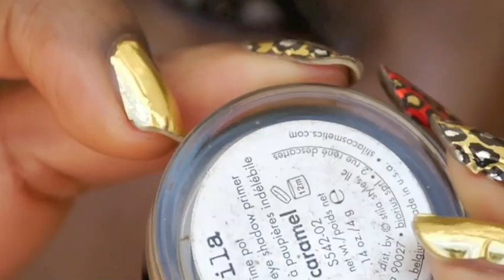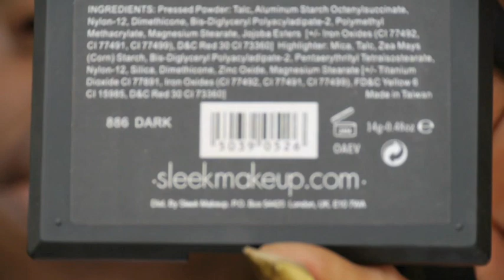Cabana Chat... a Sleek MakeUP review and beauty tutorial!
The products reviewed were sent to me for review and available
Glo Face & Body Highlighter
Sleek i-Divine Palettes Ultra Mattes v2 Dark
Blush By 3 Blush in Flame
Eau La La Waterproof pencils in Nutcracker, Tonic and Moulin Rouge
Lash Out Mascara